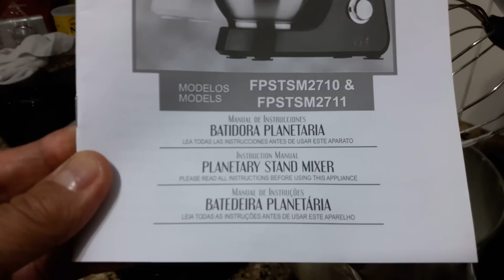Batedeira Nova Oster Performa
Batendo claras em neve